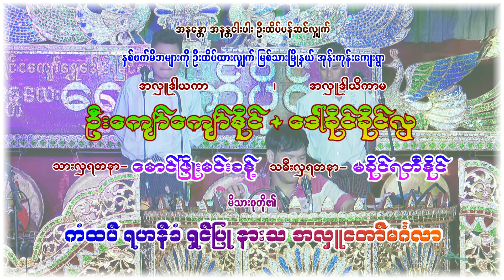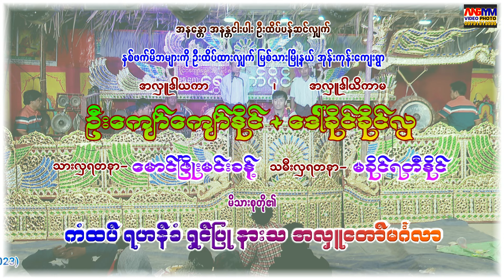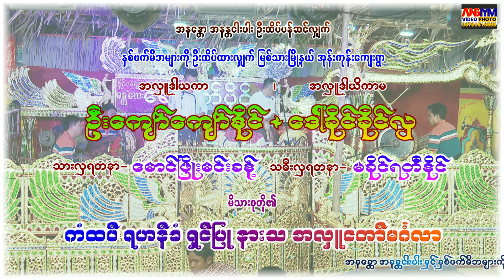ဆိုင်းချစ်သူဆိုင်းဝါသနာရှင်များအတွက် ရွှေလက်ပိုင်သူက အဖိုးဆရာကြီးများကို ကန်တော့ပန်းဆင် တီးထားပါတယ်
မြစ်သားမြို့နယ် အုန်းကုန်းကျေးရွာ ဦးကျော်ကျော်နိုင်+ဒေါ်ခိုင်ခိုင်လှ မိသားစုတို့၏ အလှူတော်မဂ်လာမှတ်တမ်း
အောင်မြင် ရိုက်ကူးရေး မှ ကိုယ်တိုင်ရိုက်ကူးတည်းဖြတ်ထားသည်။